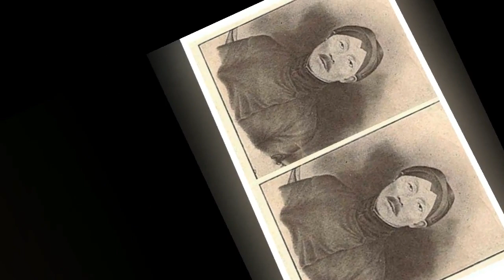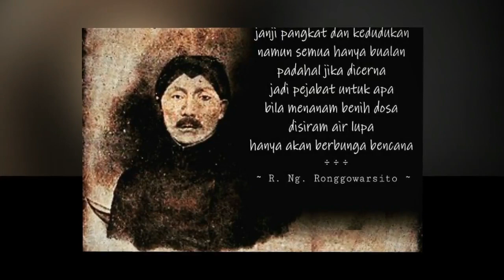HEBOH❗❗ TERNYATA SOSOK INI DI SEBUT JAYABAYA UNTUK JADI PENGGANTI PRESIDEN 2024 - SEJARAH NUSANTARA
Siapa Presiden Indonesia 2024 mendatang? Ramalan Jayabaya menyebutkan ciri-ciri berikut. Siapa pengganti Presiden Jokowi itu? Ramalan Jayabaya sudah menyebutkan ciri-cirinya dengan jelas sosok Presiden Indonesia terpilih pada 2024. Dialah yang menggantikan Presiden Jokowi.

sejarah nusantara
sejarah nusantara ramalan tentang indonesia 2022